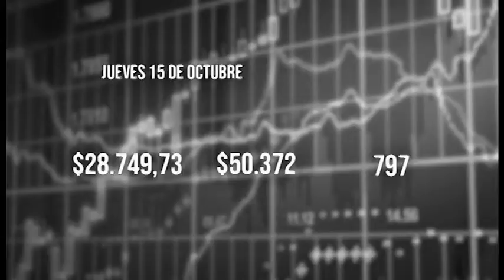El Tiempo 15 octubre 2020